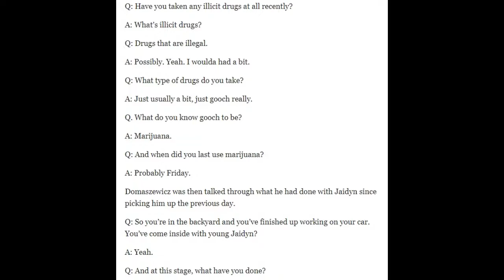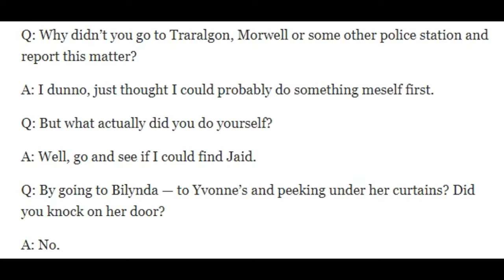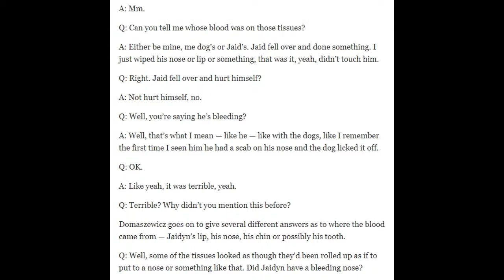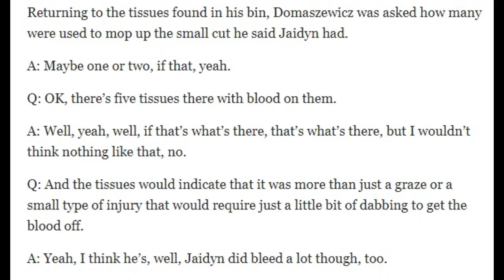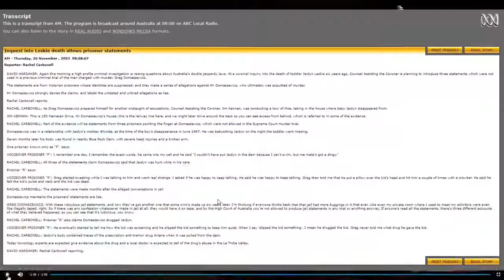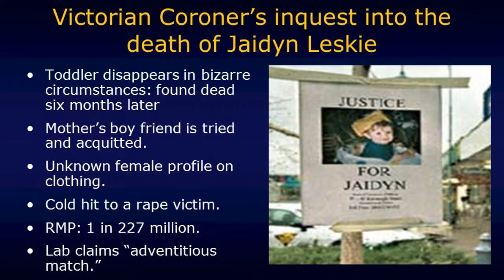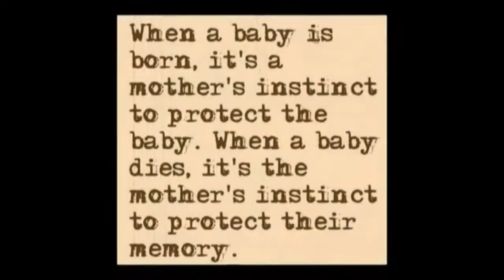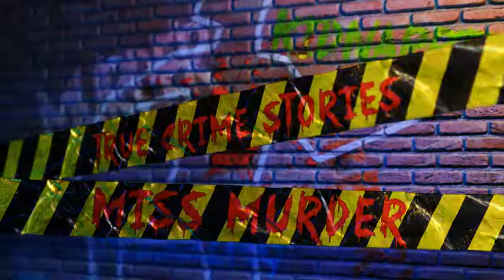PREMIERE! The Murder of toddler JAIDYN LESKIE PART TWO